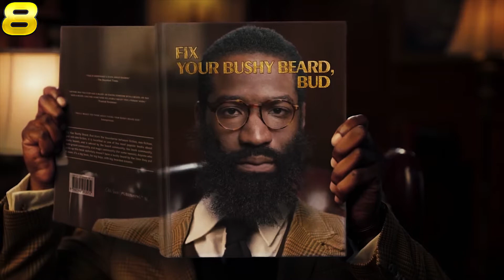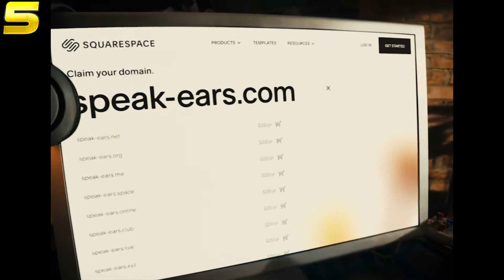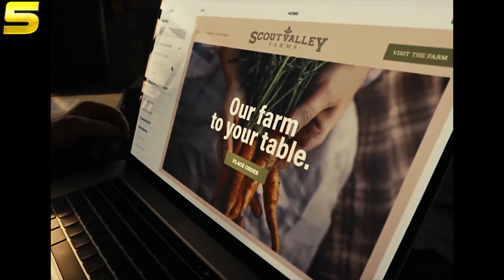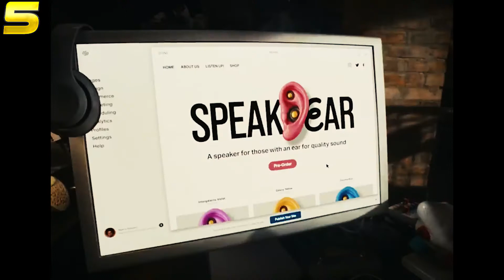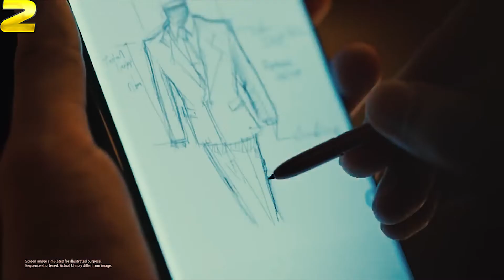Top 10 Commercial Of The Week Episode 1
Hello . Welcome to my video where I put together the most watched ads of the week. In this list I created as Top 10, I took into consideration the number of views, number of comments and likes.

1-Introducing Apple Watch Series 6 — It Already Does That
2-GalaxyxBTS: The Strange Tailor Shop 👔 | Samsung
3-2022 Tucson Global Reveal | Hyundai
4-Hulu Has Live Sports: The Deepfake • Hulu • Commercial
5-Launch It | Squarespace
6-Glen and the Magic Taco – National Taco Day | Taco Bell
7-Backyard 15 | Pepsi
8-Long Story Short | Old Spice
9-Daydream At The DMV - GEICO Insurance
10-Emporio Armani Watches for Men FW20-21 an Emporio Armani Jewellery for Women